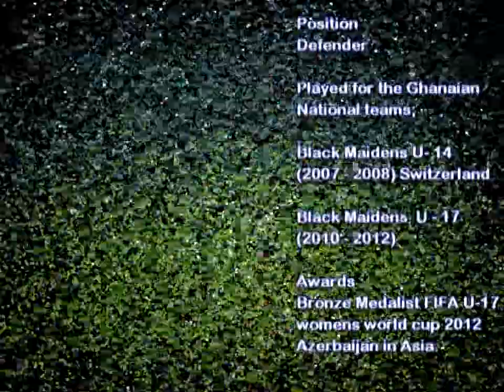ELLEN COLEMAN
Excepts of Ellen with Fifa Women U - 20 World cup  2012.Azerbaijan.This clip was Ghana vs China.